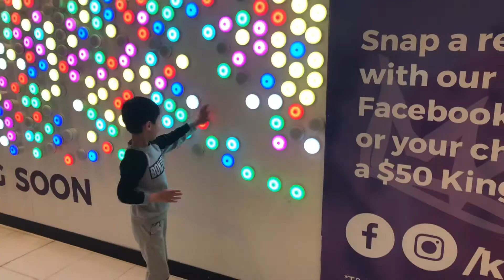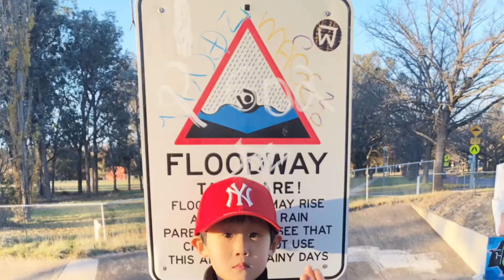Sunday brunch with jaden, 호주 카페 브런치 먹방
Today is
Mukbang with jaden on beautiful sunday
We went to cafe called alter ego in
Canberra CBD.

Chef’s vlog of Korean Australian life and cooking, eating with easy fusion recipe

If you enjoyed my video and recipe,
It makes jin ken keep kooking.

Work Love Eat 🙏